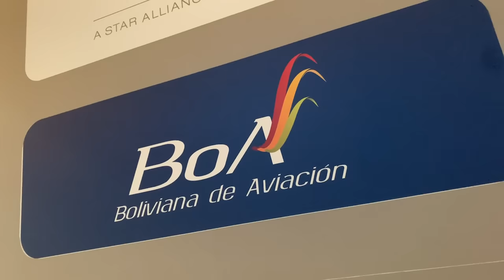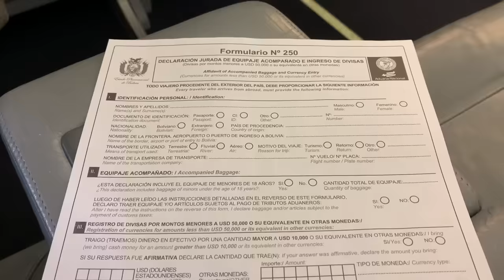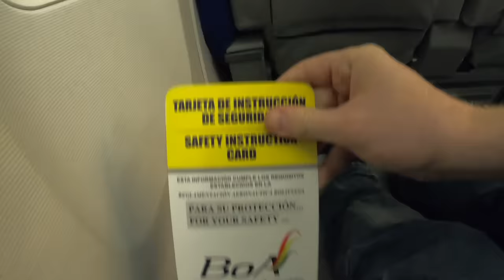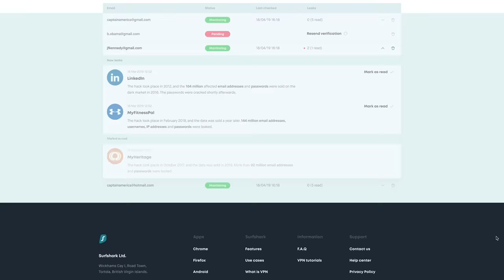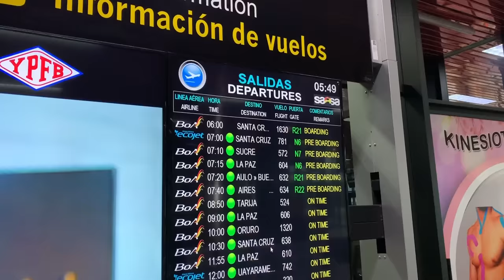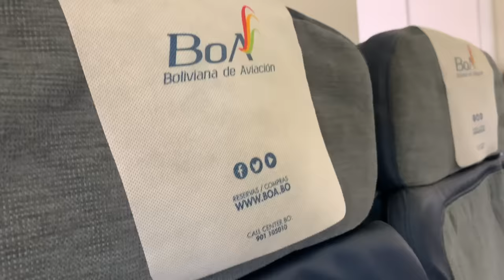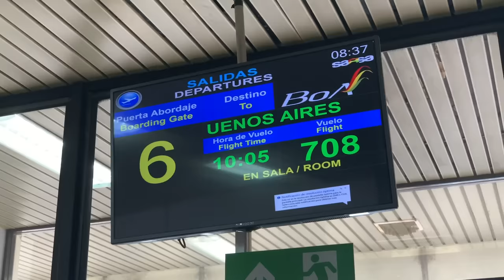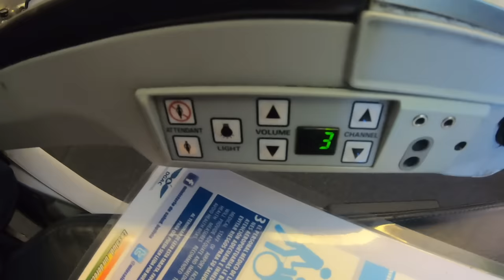Flying across BOLIVIA with BOLIVIANA DE AVIACIÓN (BOA)! 767 Business Class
I took a trip across Bolivia with BoA (Boliviana de Aviación) to try out their little known Boeing 767 and Boeing 737-300, in both business class and economy class.  My trip took me to Cochabamba, Santa Cruz de la Sierra (Viru Viru) and onwards to Buenos Aires.

Aaron Adams, Alan Williamson, Alexander James Ewing, Daniel Hornett, Daniel Juschus, Gerrit, Graham brownlow, Jeffrey R. Williams, Joao Pedro Wilshusen, Kieron Smith, Max Lavallee, Michael Taylor, Mike Wooldridge, Neil Turner, Ove Aleksander Langeland-Finne, Paul Fitchen, Ryan Wylde, Sam Stevens